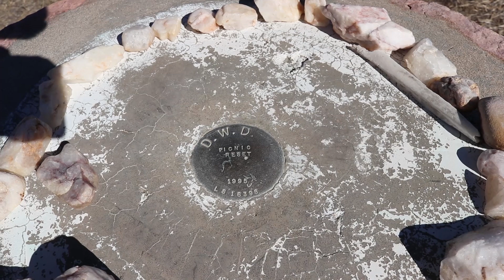Top of the World with Disney, Food from Fire, and a Beer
A beautiful day hike to the Top of the World campsite with Disney.  We'll cook up some Sous Vide Talapia over the fire and enjoy a beer.